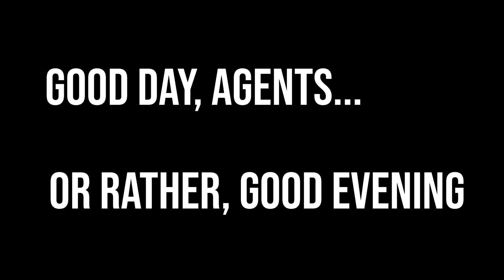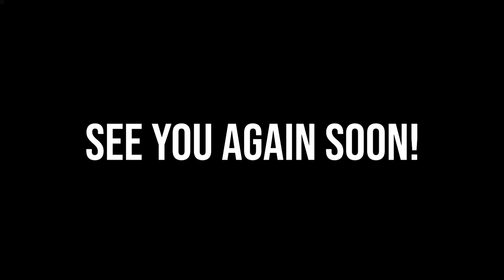Spy x Family: Chapter 89 Discussion ~THE OPERATION STRIX PODCAST~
Quick disclaimer: we had a crazy amount of technical difficulties and lost a lot of audio, so if you hear a pause or someone not talking for a while, that's why

Happy Halloween everyone! We've got a packed podcast this week, the chaos of which is second only to the insanity that is Yuri Briar. The whole crew (Crow, Blue, Roski, Syd, Pines, and Cannibal) discuss the new chapter, along with episodes 28 and 29 of the anime- while also trying not to lose what little brain cells they have left in the process!

0:00 Intro
2:08 Chapter 89
9:51 Chloe and Yuri
21:18 Back to the chapter
41:00 Episode 28-29